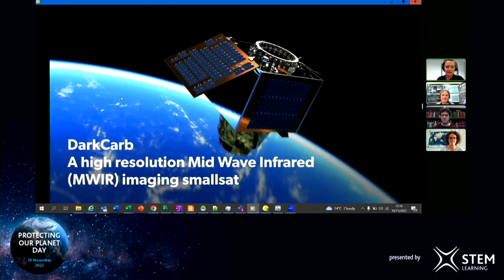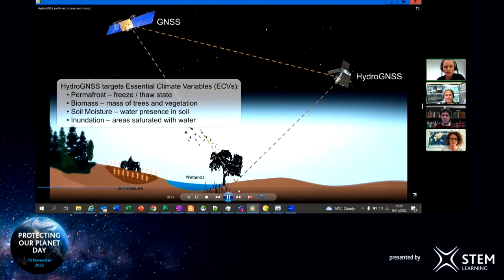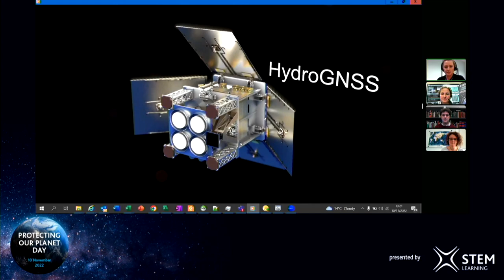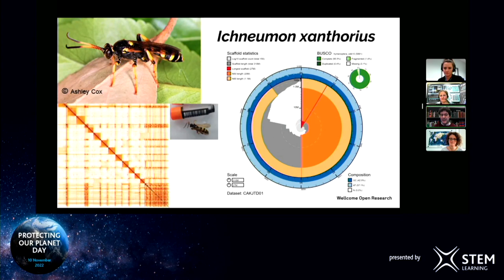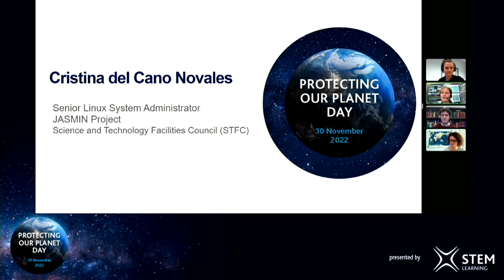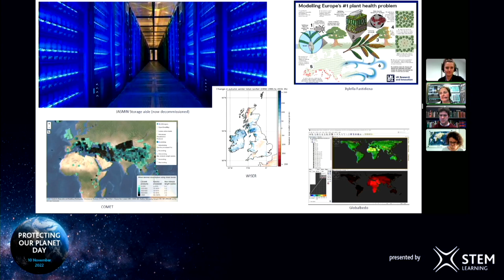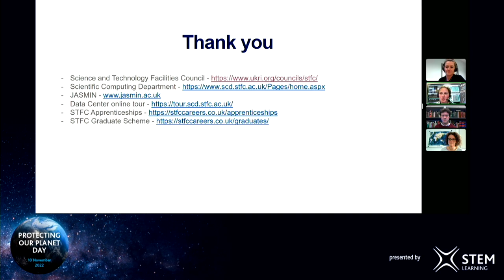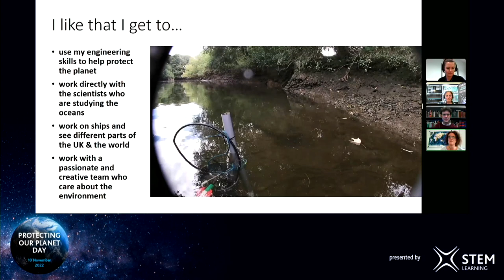Protecting Our Planet Day 2022 - Technology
A careers panel featuring: Eleanor Sargeaunt, Satellite Engineer, Surrey Satellite Technology Limited; Gavin Broad, Principal Curator in Charge of Insects, Co-investigator, Darwin Tree of Life Project, Natural History Museum, London; Cristina Del Cano Novales, JASMIN Technical Administrator, Science and Technology Facilities Council; Dr Allison Schaap, Associate Head of the Ocean Technology & Engineering Group, NOC.